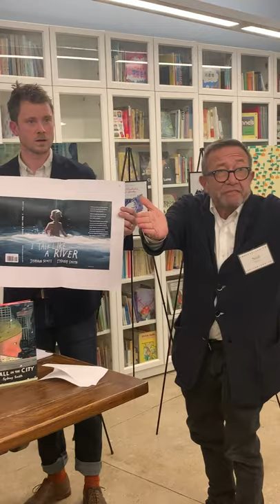Sydney Smith talking about Small in the City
Holiday House publishers hosted a reception for Sydney Smith in honor of Small in the City being named to the New York Times 2019 Best Illustrated Books